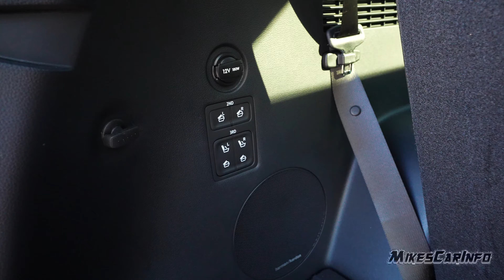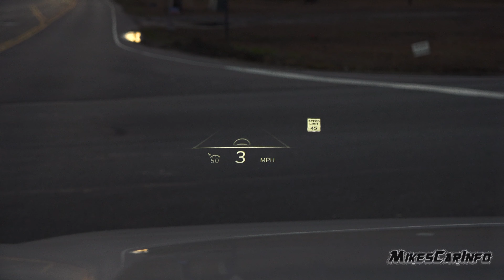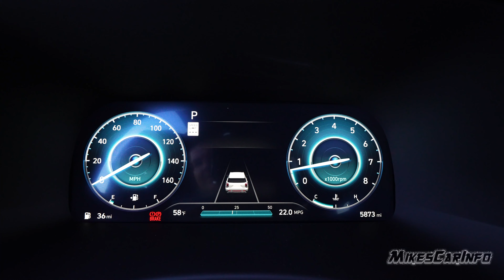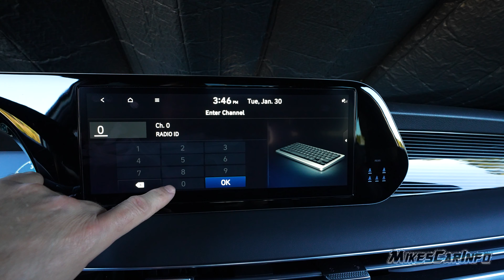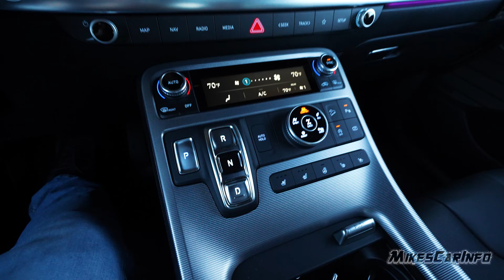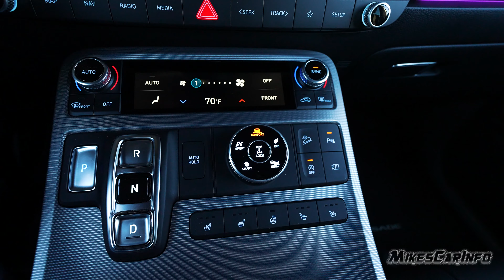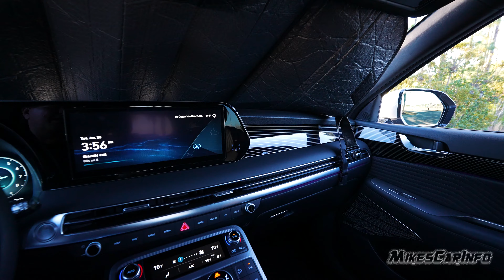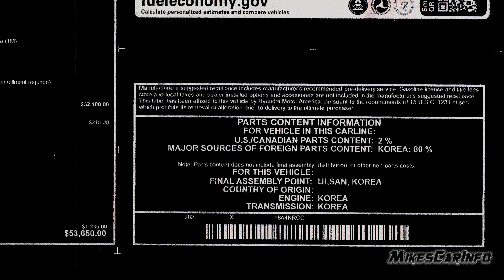👉2024 Hyundai Palisade Calligraphy -- Ultimate In-Depth Look & Test Drive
Palisade power comes from an Atkinson-cycle 3.8-liter V6, dual CVVT, direct-injected engine. This 3.8-liter powerplant produces an estimated 291 horsepower @ 6,000 rpm and an estimated 262 lb.-ft. of torque @ 5,200 rpm. Palisade delivers that power to the wheels via a refined eight-speed automatic transmission with a multi-plate torque converter and offers both two-wheel and HTRAC® four-wheel-drive configurations, with a final drive ratio of 3.648 for confident acceleration. Palisade is extremely quiet, with generous under-hood insulation, special sound-deadening carpets and powertrain tuning that delivers smooth, linear response. In addition, Palisade offers drivers the ability to start the vehicle via remote key fob or via the Blue Link app.

HTRAC® With New Tow Mode Capability
The 2024 Palisade offers Hyundai’s HTRAC® All-Wheel-Drive (AWD) system, which adds Tow Mode. Tow Mode adjusts the towing powertrain profile, holding lower gears longer and reducing the frequency of shifting response. The HTRAC AWD system was developed as a multi-mode system, providing an electronic, variable-torque-split clutch, with active torque control between the front and rear axles. The driver-selectable HTRAC Normal, Sport and Smart modes help provide confident control in all weather conditions. The Sport setting gives a more agile feel by sending more available torque to the rear wheels, for a sporty dynamic feel when desired. This system has a wider range of torque distribution variability than many competitive systems and has been tuned to conditions such as straight-line acceleration, medium- or high-speed cornering, and hill starts.

Exterior
New front and rear bumper fascia
New front grille
New headlamps and daytime running lights
New multi-spoke alloy wheel design
Auto-dimming outside mirrors

Interior
New instrument panel, gauge cluster and audio interface design
New steering wheel design
New seating surfaces and materials
Ergo-motion driver’s seat
2nd-row armrest angle adjuster (8 passenger, first for Hyundai)
Heated 3rd row seats (first application for Hyundai)
Acoustic-laminated rear door glass (Calligraphy model)

Infotainment/Convenience Technology
12-inch navigation with 720p resolution
Digital, full-display center rearview mirror (first application for Hyundai)
WiFi hotspot (first application for Hyundai)
Digital Key 2 Touch (compatible with iPhone and Android)
New Bluelink features (see Bluelink detail)
Enhanced USB-C ports replace USB-A ports (quicker charging up to 3 amps)
Enhanced wireless device charging (from 5W to 15W)
Enhanced dynamic voice recognition

Advanced Driver Assistance Systems
Forward Collision-Avoidance Assist
Navigation-based Smart Cruise Control
Highway Driving Assist
Reverse Parking Collision-Avoidance Assist
Remote Smart Parking Assist

Passive Safety Technology
Standard rear side-impact airbags

Calligraphy (In addition to or in place of Limited Equipment):
(J1472F65, J1472A65)
Parking Collision-Avoidance Assist - Reverse Driver’s Ergo-Motion seat
Calligraphy-exclusive 20-inch alloy wheels 2nd-row wing-out headrest
Calligraphy exclusive grille and front bumper Quilted leather door panels
Premium side door garnish Microfiber suede headliner
Premium tail lamp accent lighting Auto up/down all windows
Premium wide LED CHMSL Premium cargo sill plate
Puddle lamps Remote Smart Parking Assist (RSPA)
Full-display digital rearview mirror Body-color wheel arches
Premium Nappa leather seating

Fuel Economy
FWD
City / Highway / Combined
19 / 26 / 22

AWD
City / Highway / Combined
19 / 24 / 21

music by Karl Casey @White Bat Audio Music by Karl Casey
@whitebataudio 2025 IONIQ 3-row SUV (EV) – All-new Model; Launching later in 2024
2025 IONIQ 5 N (EV) – All-new Model
2025 IONIQ 5 (EV) – Product Enhancement
2025 IONIQ 6 – Carry-over Model
2025 Santa Cruz – Product Enhancement
2025 Tucson (ICE, HEV, PHEV) – Facelift
2025 Palisade – Carry-over Model
2025 Santa Fe (ICE, HEV) – Carry-over Model
2025 Kona (ICE) – Carry-over Model
2025 Kona (EV, EV N Line) – Carry-over Model
2025 Venue – Carry-over Model
2025 NEXO Hydrogen Fuel Cell Electric Vehicle – Carry-over Model
2025 Elantra (ICE, HEV) – Carry-over Model
2025 Elantra N – Carry-over Model
2025 Sonata (ICE, HEV, N Line) – Carry-over Model Essential Emergency Roadside Kit with tools, pump, and first aid